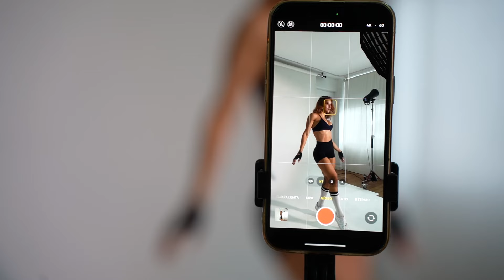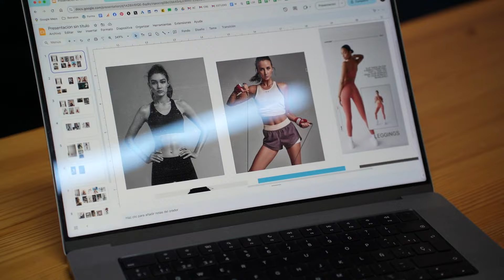Sesión de fotos Fitness con la Entrenadora Personal 💪 Alexmay Valladares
📸  En este vídeo enseño cómo hicimos la sesión de marca personal para Alexmay Valladares, entrenadora personal.

Entrenadora personal: Alexmay Valladares @alexmayvalladares
Maquillaje y peinado por Dulce Jiménez @dulcehadithh
Vídeo: Eric Ponce @ponceeric
Edición de vídeo por Débora Galván @dvisualclub